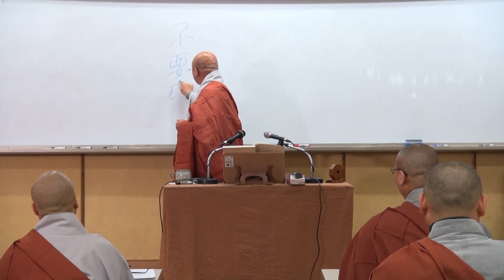동화사한문불전 (제4-1강) - 용학스님 - 화엄경 제1회 6품 요점해설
수업교재 다운로드 하세요.

강의 날짜 :2019년 04월 01일